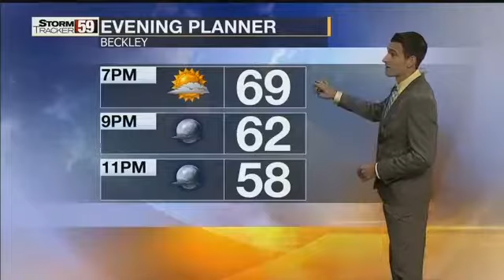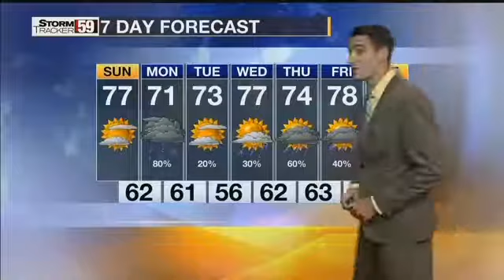Weather Erik Taylor-Saturday Southern WV Update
Saturday August 5, 2017 weather update for southern WV.